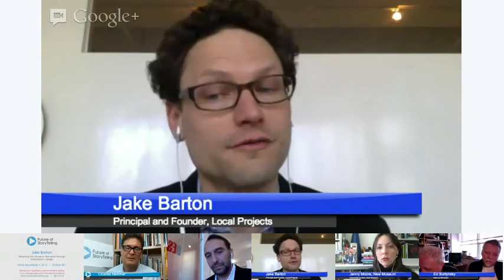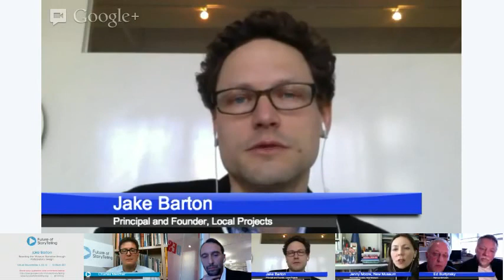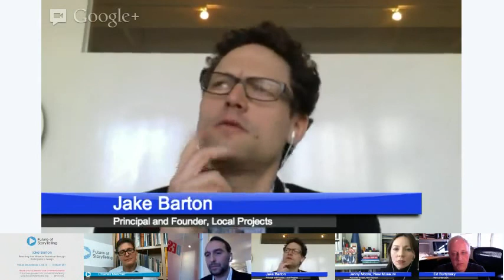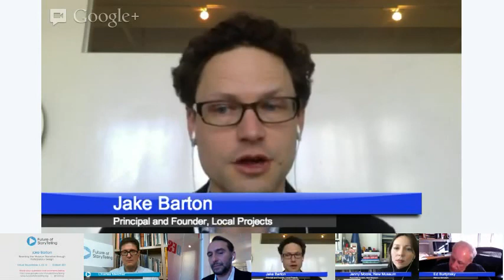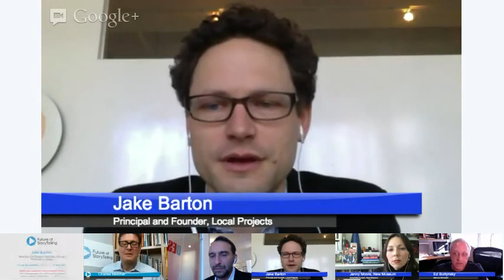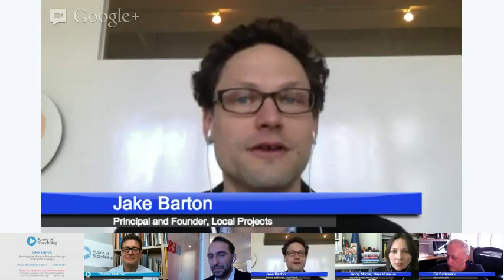FoST Virtual Roundtable: Jake Barton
Google+ Hangout led by Local Projects founder Jake Barton to address new forms of exhibition design that make the museum goer a participant in the narrative.

Jake recently completed the One Gallery at the Cleveland Museum, and he also was the lead interaction designer for the 9/11 Memorial in NYC.  Joining him in the conversation are Jenny Moore (Associate Curator, New Museum), Ed Burtynsky (Photographer), and Gideon D'Arcangelo (VP of Strategy and Communications, ESI Design).